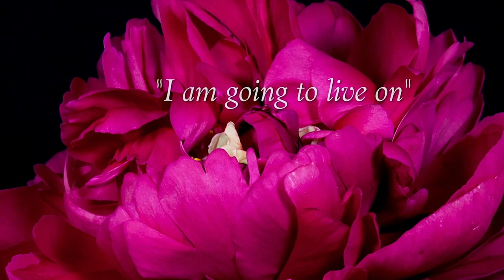Andy Ho Techniques for Dealing with Grief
Looking for new and innovative techniques to deal with grief? Join Dr’s. Gloria and Heidi Horsley and their guest multi-award-winning psychologist Dr. Andy Ho for a discussion of mindful compassion and resilience building.  Dr. Ho is the Past President of the Association for Death Education (ADEC) and professor at Nanyang Technological University, Singapore.